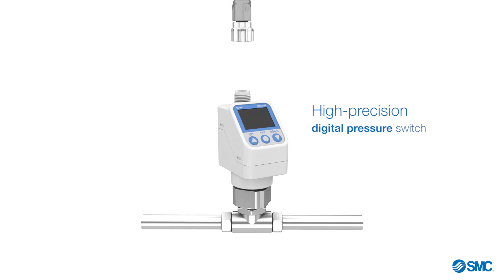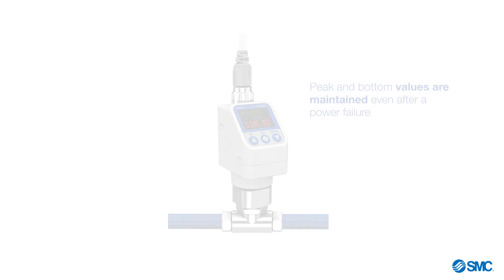SMC´s New Product Video: ISE70/71 Series – High Precision Digital Pressure Switch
New ISE70/71 Series is one of the top switches within our portfolio of sensor solutions. It does not only convey all the advantages related to IO-Link, but also has those of our new switch generation. The 3-colour screen is capable of providing 2 levels of information at the same time.